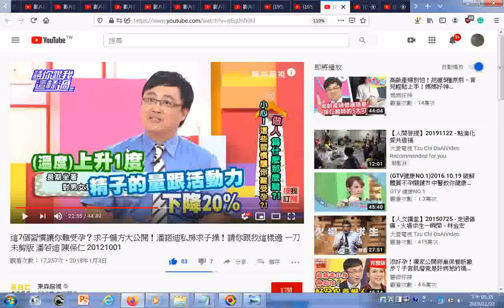瀏覽男生久坐增高陰部溫度不利女方受孕 這7個習慣讓你難受孕？求子偏方大公開！潘諾迪私房求子操！請你跟我這樣過 一刀未剪版 潘若迪 陳保仁 20121001